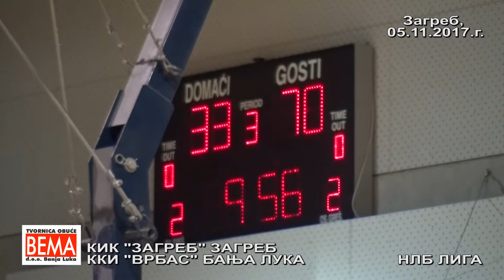KIK ZAGREB KKI VRBAS 05 11 2017 ZAGREB NLB LIGA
KIK ZAGREB ZAGREB KKI VRBAS BANJA LUKA 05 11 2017 ZAGREB NLB LIGA